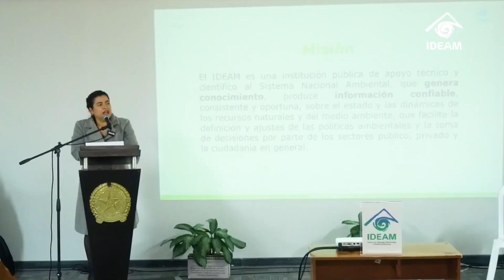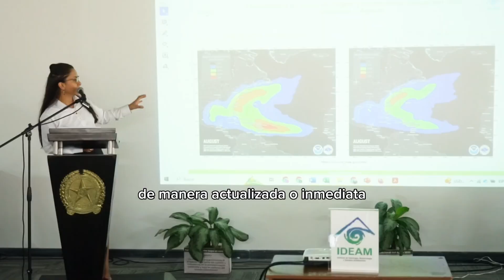Café del mundo: Tomémonos la ciencia 2024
Es un espacio de socialización y dialogo abierto con la sociedad civil y grupos de interés sobre la gestión de la información ambiental en Colombia, fomentando la comprensión de la importancia de esta información para la toma de decisiones informadas en la agenda ambiental del país.